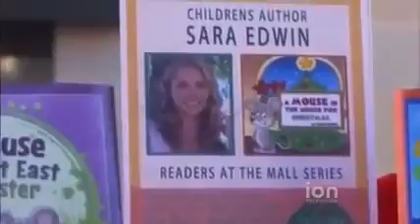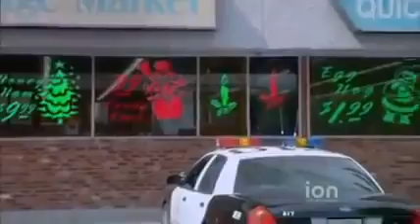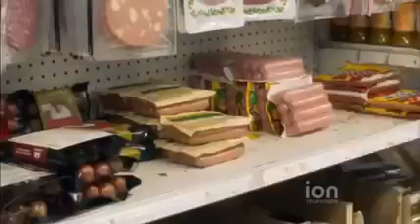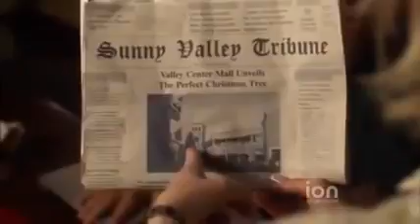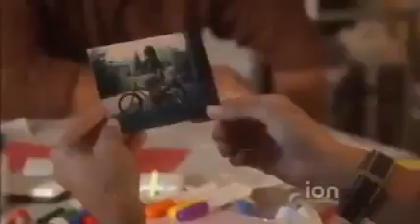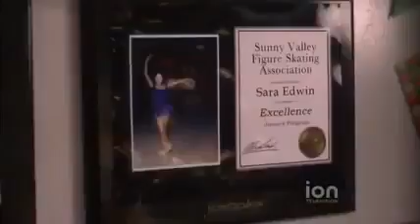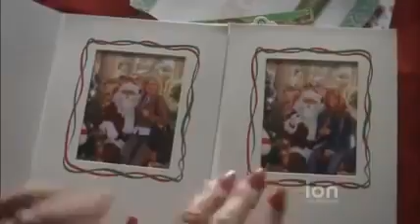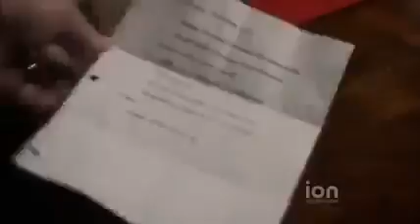Based On True Story ♥ Christmas List 2016★♥ Lifetime movies 2016